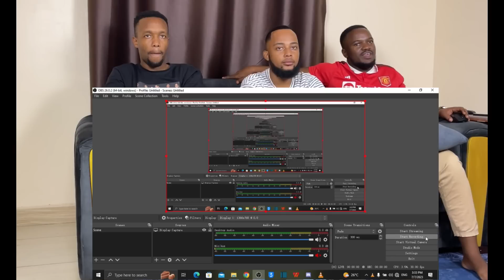FIRST TIME WATCHING BLACKPINK 'Forever Young' + 'Don't Know What To Do' DANCE PRACTICE (MOVING VER.)